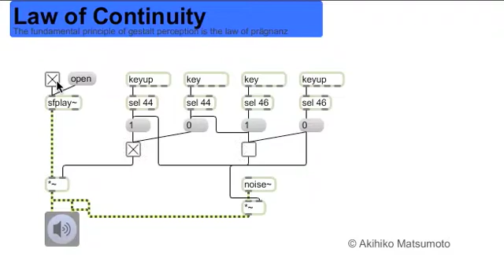Law of Continuity Max/MSP Psychoacoustics